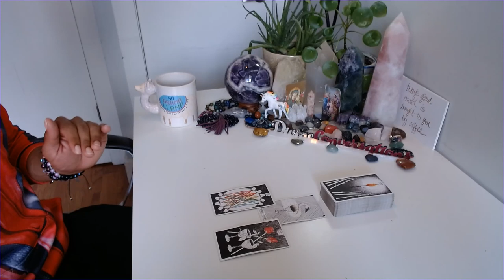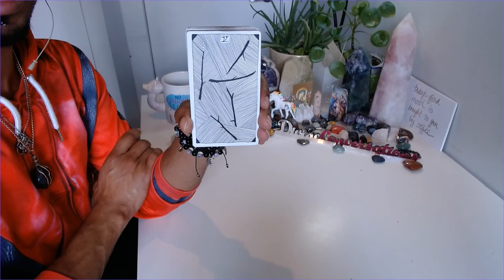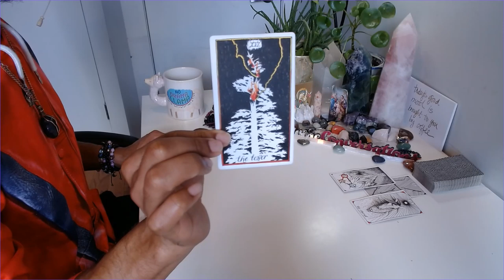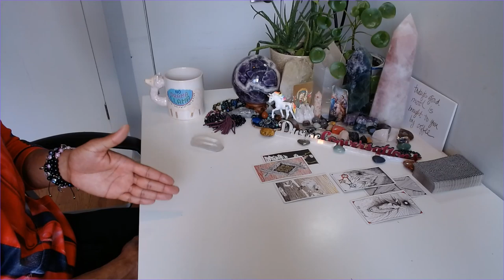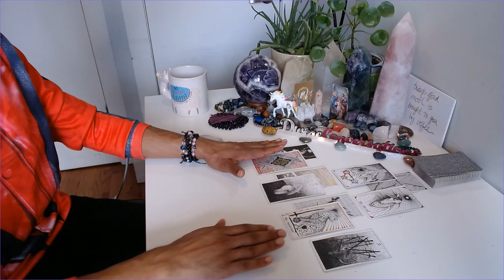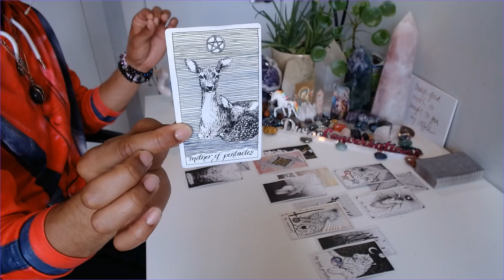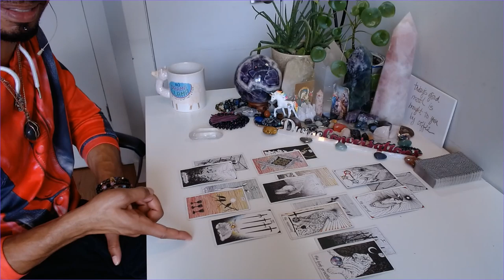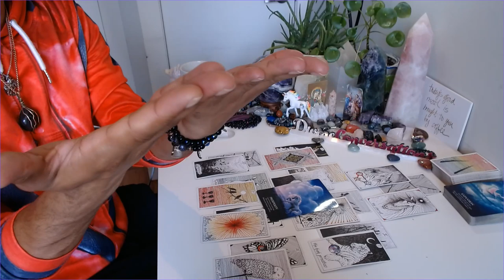Gemini - * "Show Us What You're Made Of" * - May 2020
30 min - $65
60 min - $130

Available oracle decks:
~Crystal Mandala
~Sacred Rebels